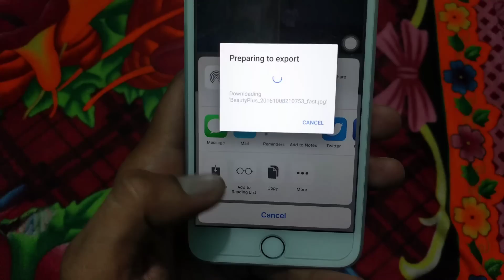How to save / Download - photo / video / music/ data from Google Drive to iPhone Gallery storage iOS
How to download photo, video and data from Google Drive in your iPhone Device.
Download option is directly not available in Google Drive but there is a way to download photos, video and data from Google drive APP.